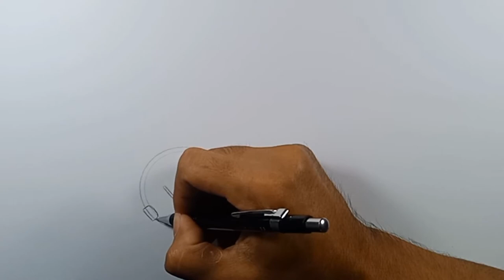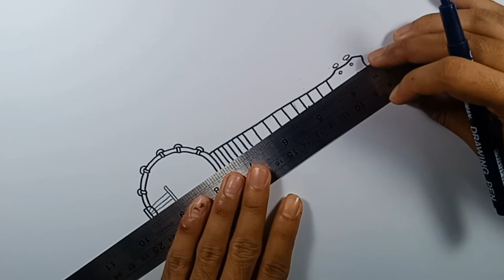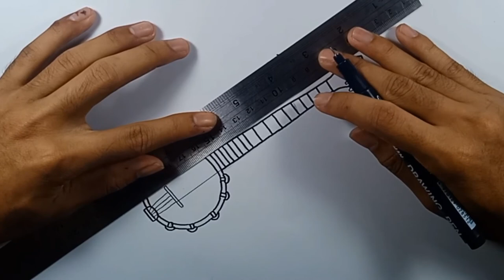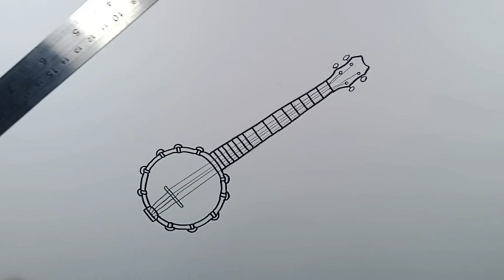how to draw banjo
drawing banjo